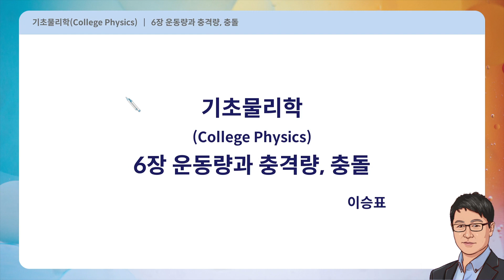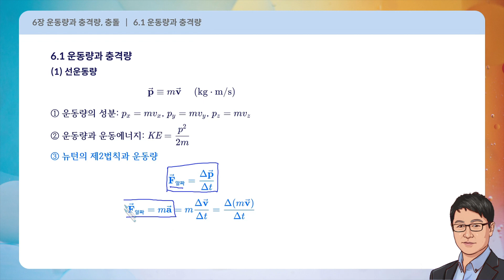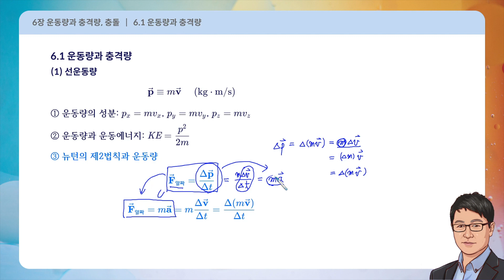탑그레이드_Serway 일반물리학(기초과정)_6장 운동량과 충격량, 충동_6.1 운동량과 충격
Serway 박사와 Vuille 박사의 《일반물리학(College Physics)》
대학 저학년을 위한 이공계 및 생명과학 분야 관련 계열의 일반물리학 1년 과정을 다룬 과정으로 문제의 형태, 문제 풀이 전략, 수학적 계산 등을 자세히 서술하여 물리 문제에서 갖게 되는 저항이나 부담감을 최소화하였습니다.

6장에서는 다시 벡터가 나옵니다. 운동량과 충격량이라는 벡터 물리량을 정의하고 운동량의 보존, 일차원 충돌, 스치는 충돌, 로켓의 추진에 대해 학습하도록 하겠습니다.

0:32 6.1 운동량과 충격

★ 고객 센터 : 평일 / 10:00 AM ~ 05:00 PM